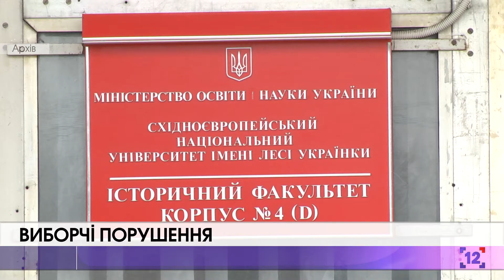Виборчі порушення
На Волині під час місцевих виборів громадянська мережа "ОПОРА" нарахувала чимало дрібних порушень